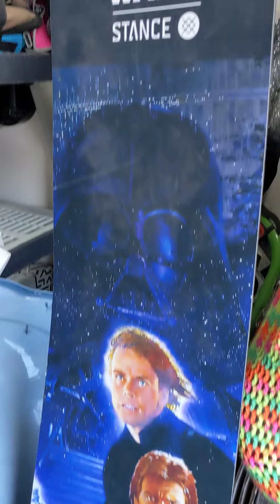Yard Sale Finds 3/6/22